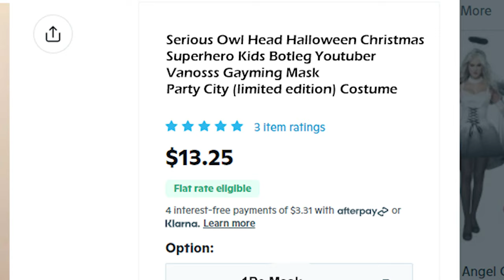Botleg Party City Super-Heroes! - GTA Online Funny Moments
We found all kinds of costumes! We got Deadpool, Spider-man, Quicksilver...
Party City really has it all...

Red Hood -   @YaBoiSensaii
Kick-Ass -   @shinireal
Nameless Gotham Thug-   @S0meDude0n1nternet